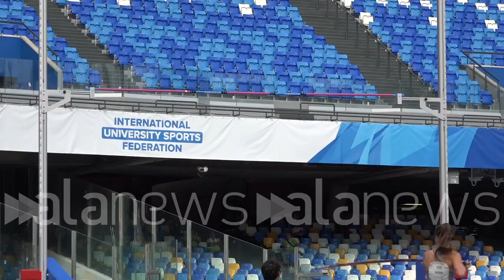Universiadi, lo spettacolo dell'atletica leggera al San Paolo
Stadio nuovo e pieno di atleti

 (Napoli). Continuano le gare di atletica leggera all'interno dello Stadio San Paolo. L'impianto, completamente ristrutturato, sta accogliendo centinaia di atleti da tutto il mondo in uno scenario magico. (Luca Leva/alanews)